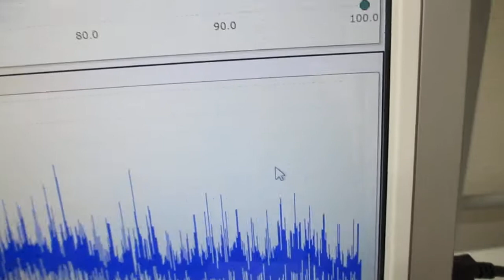オリジナル超音波プローブの「発振・制御」技術（超音波システムの開発技術）